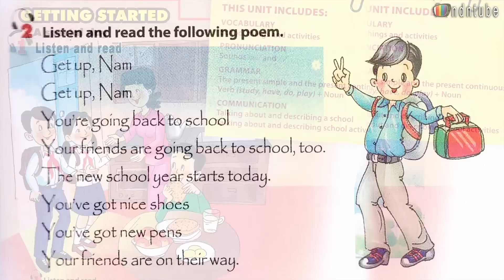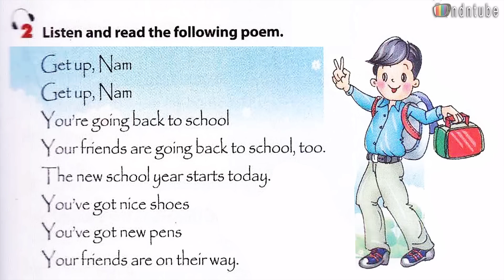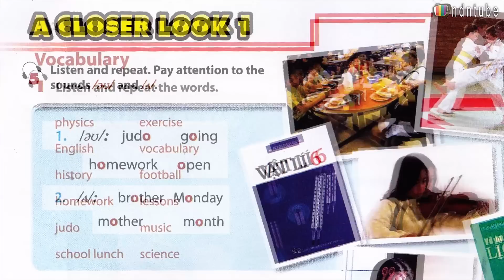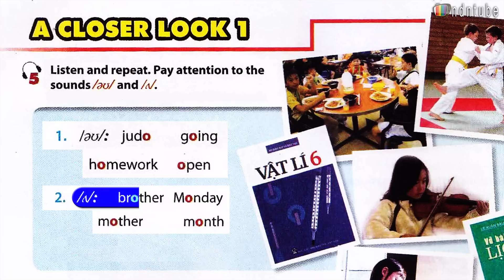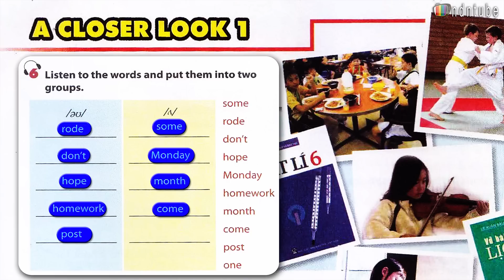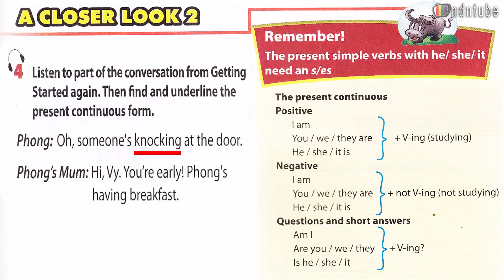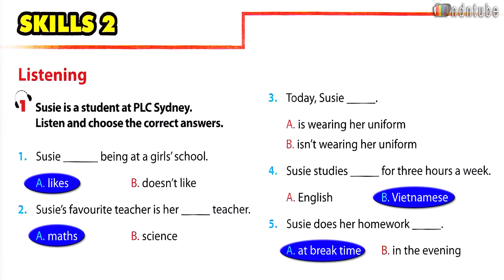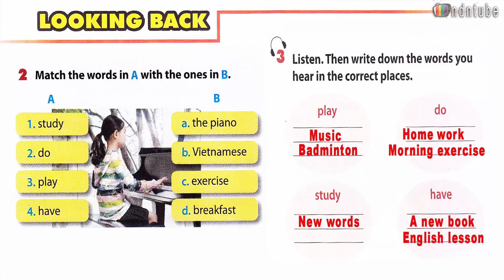Tiếng Anh Lớp 6: Unit 1 MY NEW SCHOOL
Trọn bộ Sách Giáo Khoa Tiếng Anh lớp 6 biên tập sinh động với NOTE rất dễ theo dõi, mời các bạn học tập tham khảo nhé: